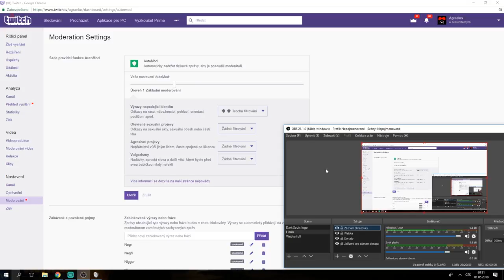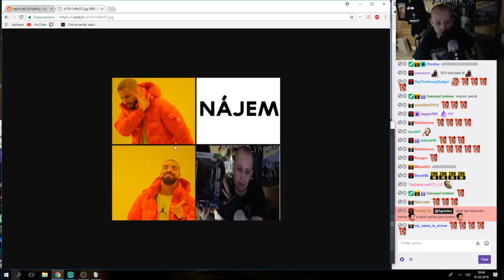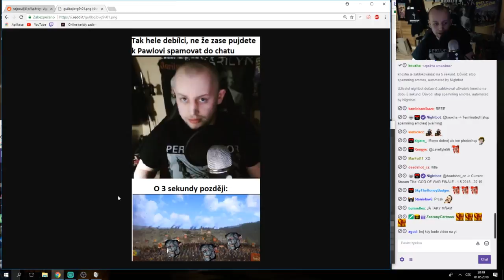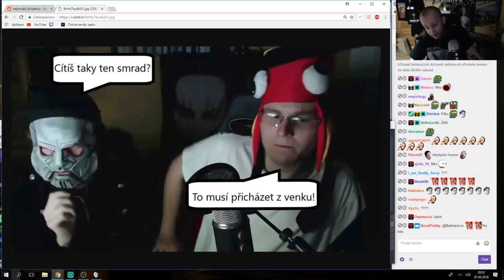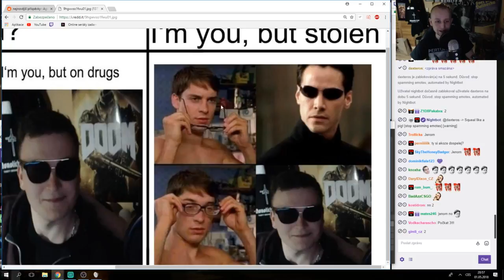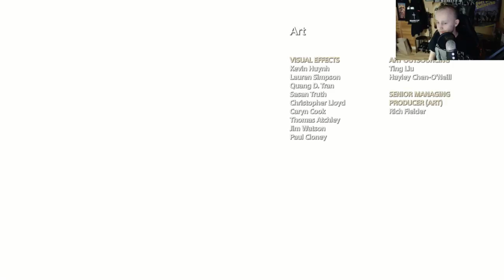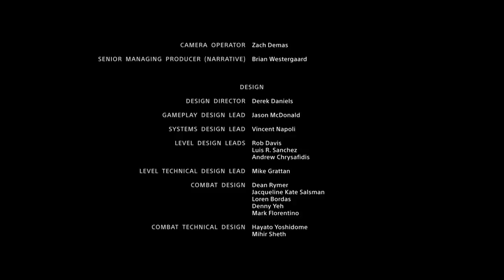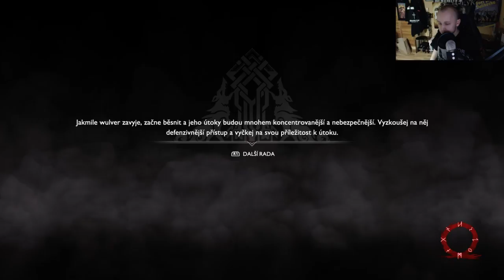Agraelus Záznam streamu - God of War (PS4 PRO + HARD) - Part 23 - KONEC HRY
Ačkoliv God of War postrádá v názvu číslovku, tak je již čtvrtým hlavním dílem série v čele s antihrdinou Kratem. Hra však slibuje trochu jiné pojetí, než na které mohli být fanoušci zvyklí. Kratos již svou pomstu vůči těm, kteří jej zradili, dokonal. Řecká mytologie jeho rukami značně prořídla a Kratos sám byl považován dlouho za mrtvého.